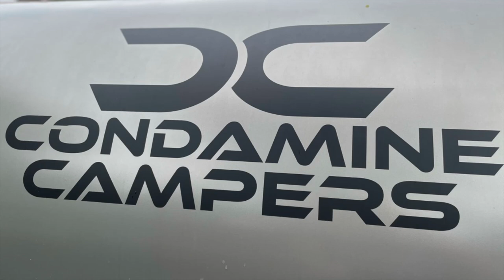Condamine Camper Hybrid - How we set up all the external storage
Just a quick video on how we set up all the externally available storage on the Condamine Hybrid Camper. This trailer has so much space in it .. i'm sure you won't see many (if any) other trailers with this sort of space in them!